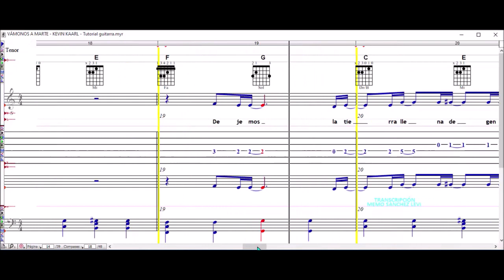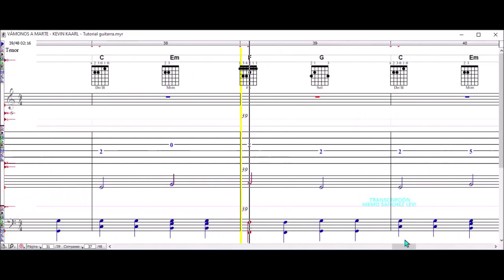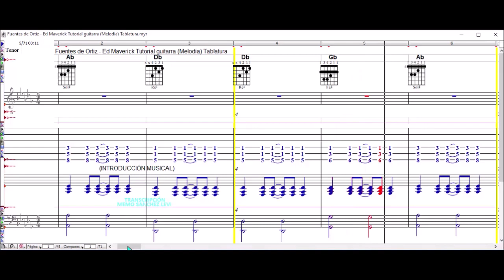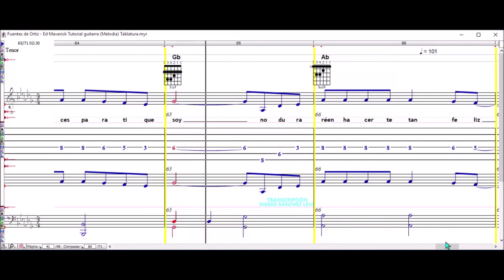Vámonos a Marte - Kevin Kaarl/Fuentes de Ortiz - Ed Maverick Tutorial guitarra (Melodía) Tablatura